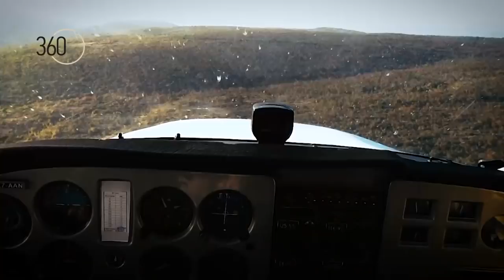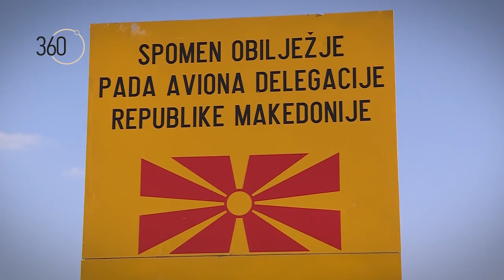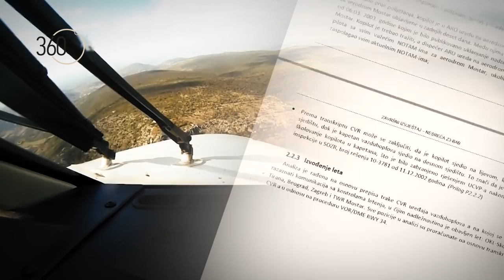15 години од смртта на претседателот Борис Трајковски